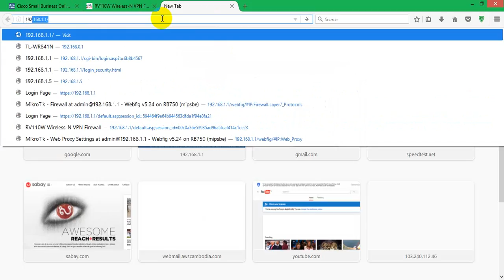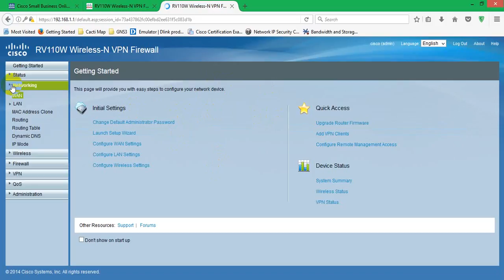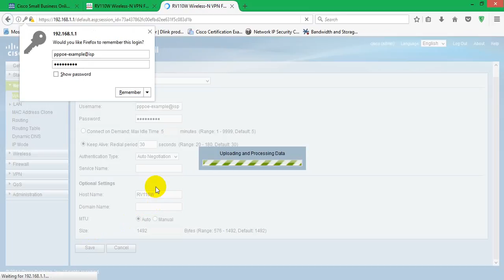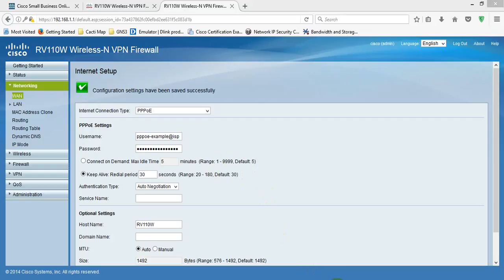How to configure PPPoE on WAN on RV110W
How to configure PPPoE on WAN on RV110W with cisco SMB